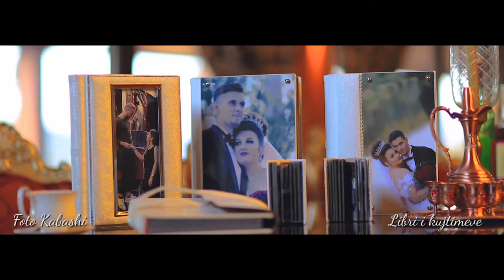Foto Kabashi - Libri i kujtimeve